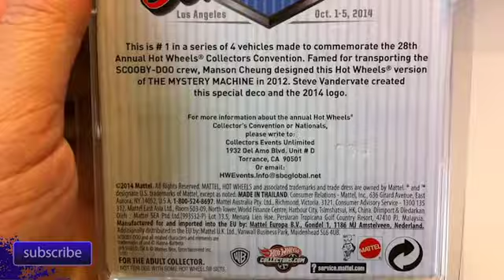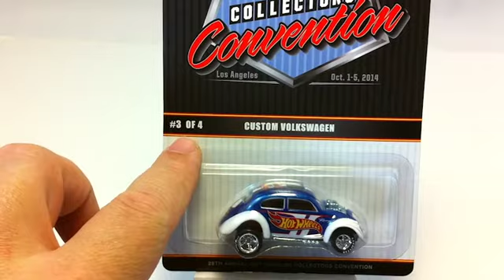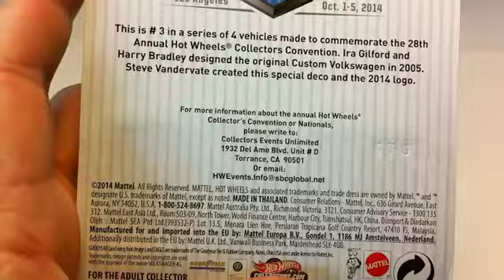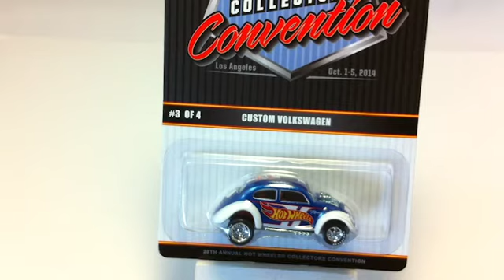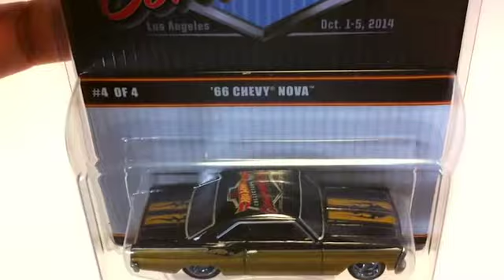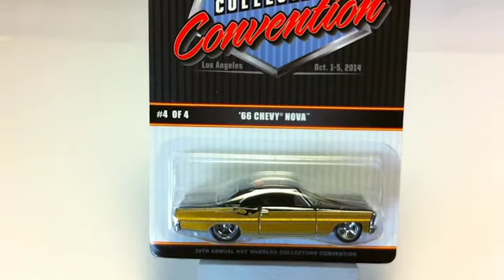Episode 264 A Look at The Exclusive 2014 LA Hot Wheels Convention Cars Up Close.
In this episode we'll take a closer look at the Exclusive cars picked up at the 2014 LA Hot Wheels Convention. A Scooby Doo Mystery Van, a sweet 66 Chevy Nova and an awesome Volkswagen Custom Beetle.